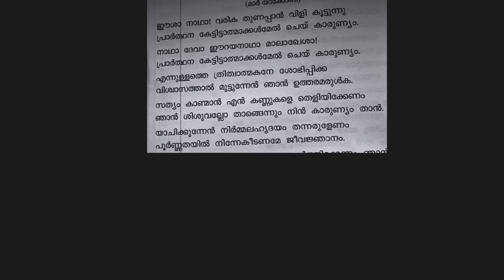Songs of Great Lent | Monday Ramsho to Soothoro | Malankara Orthodox Syrian Church | Valiya Nomb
Songs of Great Lent | Monday Ramsho to Soothoro | Malankara Orthodox Syrian Church | Valiya Nomb | Fr Bijo Rajan | Evening to Compline |

Contents:
Ramsho/Evening:-
1. Njangale Rakshipan...
2. Nombum Prarthaneyum...
3. Mosha Seenayi...
4. Masiha Naatha...

Soothoro/Compline:-
5. En Perkayi...
6. Ha Balaheenan...
7. Eeesha Naatha...

Songs are sung from the Book of Great Lent